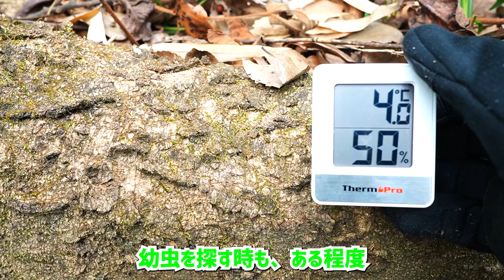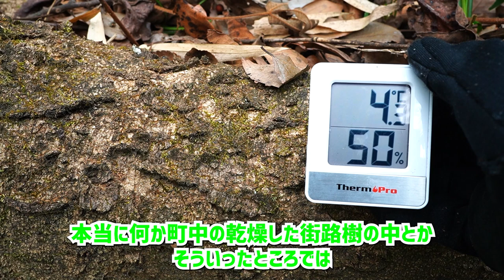落ち葉で越冬するオオムラサキの幼虫を探す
※訂正
4:20の幼虫は、トゲが4対ある個体変異のゴマダラチョウでした。
外来種のアカボシゴマダラではありません。

Q1．昆虫採集の道具ってどこで買うの？
A1．【むし社】や【六本脚】の通販がおススメです。
例えば、僕は以下サイトで①～④を購入して繋げて虫網にしています。

①Bug Dorm　スプリングネット枠　60cm径（ネジ込み式）（税込2,420円）
②ジョイントE金具（スプリングねじ込み式枠+カーボン竿用　）（税込660円）
③むし社　カラーナイロン・ネット60cm径（緑）（税込2,090円）
④プロックス(PROX) 磯玉の柄小継剛剣（税込10,604円）

で購入できます。
④の網の柄の部分は、他の磯玉網でも使えます。タックルベリーなどの中古釣り道具店に行くと、安いものが売っています。

Q2．持って帰った蝶はどうしているの？
A2．標本にしています。
蝶の標本を作る方法は、以下をご覧ください。

Q3．ライトトラップの装備はどこで買っているの？
これも通販で買っています。
以下をお買い求めください。
パターン１：発電機を使う場合
①発電機：ヤマハ 防音型 インバータ発電機 EF900iS 0.9kVA

②岩崎 アイ セルフバラスト水銀ランプ BHF100/110V250W

③【クランプ固定式】防雨形投光器 E39口金レフランプ用ランプホルダー (ガード付)

④ライトスタンド 照明スタンド アルミニウム製 2.1m ケース付き

これにプラスして、白幕やそれを立てる道具を購入すると虫が幕に止まります。白幕はカーテンなどで代用できます。

パターン2：バッテリーで行う場合
①Jackery ポータブル電源 708 発電機 ポータブルバッテリー 大容量 191400mAh/708Wh

Q4．蝶を生かしたまま保管するのに使っている網の虫かごのURL教えて
A4．以下に貼っておきます
SATiNU 昆虫飼育箱 植物ケージ 標本箱 折り畳み虫かご

それでは、よいむしとりを！